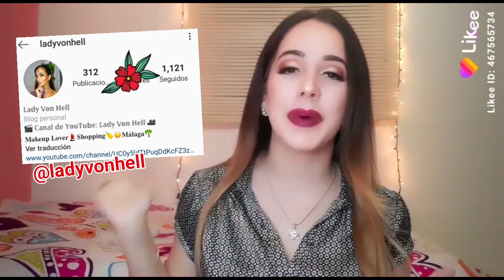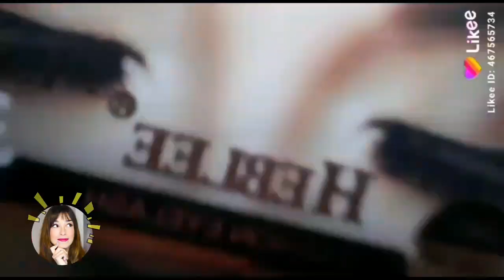YOUTUBER ESPAÑOLA NARRA MI TUTORIAL DE MAQUILLAJE colab con LadyVonHell || Mariela Salado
Hola a todosss Aquí les dejo un nuevo vídeo un poco diferente, o mejor dicho con un acento diferente 😂 Me encantó colaborar con mi amiga YOUTUBER ESPAÑOLA
Aquí les dejo el link a su canal